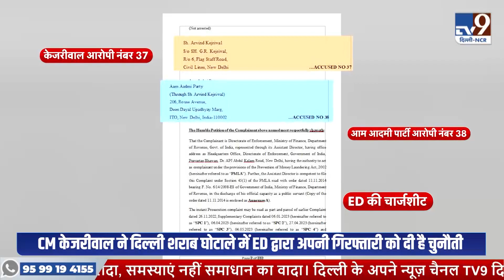Arvind Kejriwal की याचिका पर फैसला सुनाएगा Supreme Court, शराब घोटाले में गिरफ्तारी को दी है चुनौती!